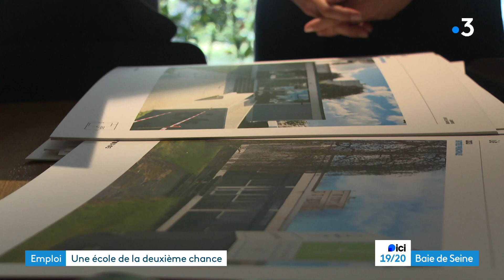Brigitte Macron et Bernard Arnault inaugurent le campus LIVE au Havre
Brigitte Macron et le patron de LVMH, Bernard Arnault étaient au Havre pour inaugurer le nouveau campus de LIVE, L'Institut des Vocations pour l'Emploi.
Cette association d'insertion professionnelle pour adulte accueille depuis cette rentrée sa première promotion composée de 50 élèves.

Reportage Kanwaljit SINGH et Ayi-Benjamine ROMBHOT